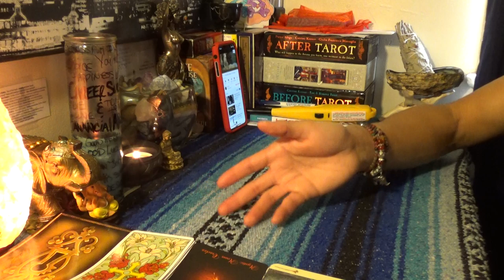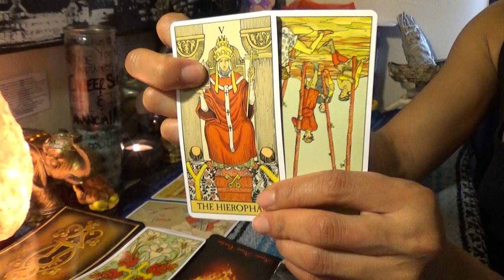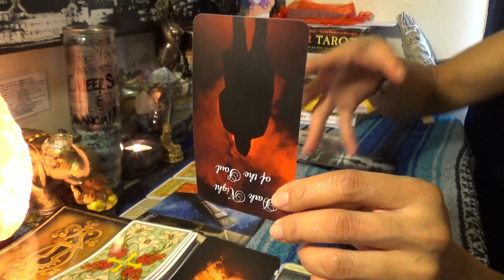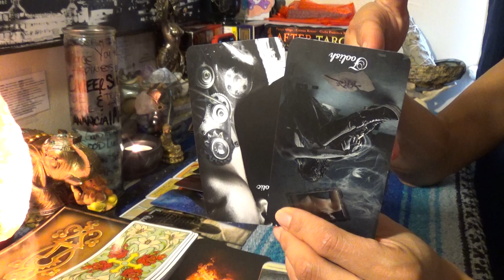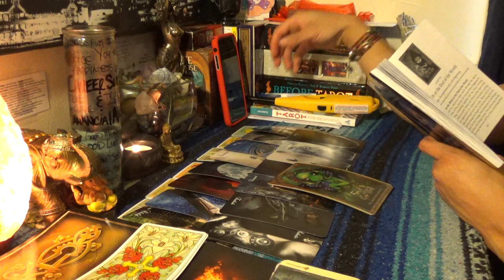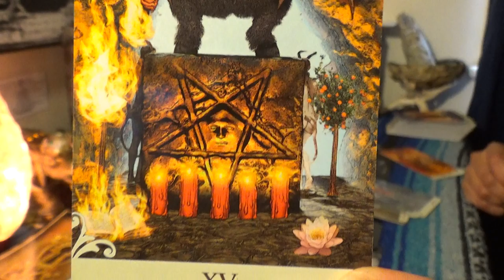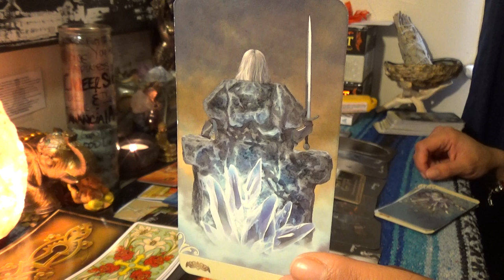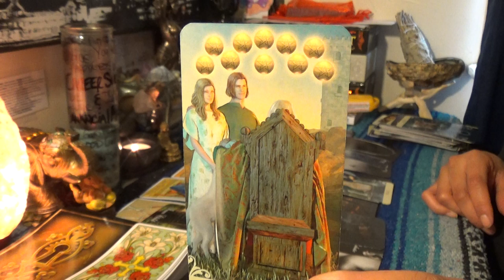♌️LEO FEBRUARY 2019♌️FOCUSED ON THE BIG PICTURE AND YOU AIN'T IN IT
♌️LEO FEBRUARY 2019♌️FOCUSED ON THE BIG PICTURE AND YOU AIN'T IN IT...Leo is at a crossroads in life. Trying to focus on the Big Picture and stop giving thierselves to shit and purging past enegeries. Having to dig deep and work through the shadows as to what was holding them back from happiness showed Leo that its something about them that they have to change to stop attracting these Karmic Connections. Time to get a little more green and purify your life because TRUE NEW LOVE IS ON THE HORIZONS 👉🏾👉🏾👉🏾watch the full video on YouTube 💁🏽‍♀️ subscribe to my YouTube so you don’t miss a thing